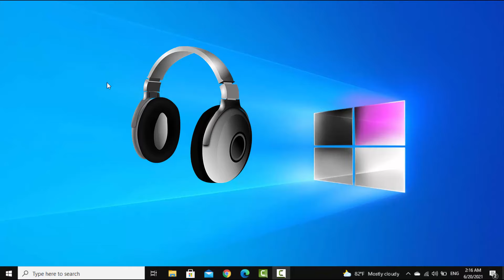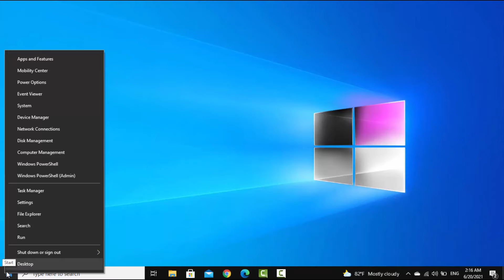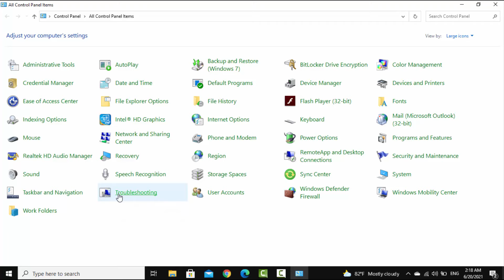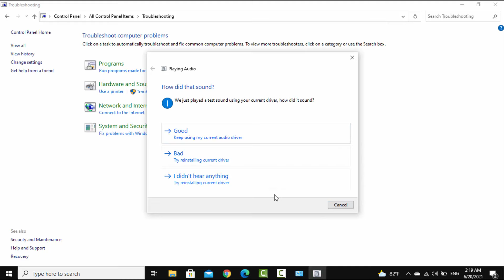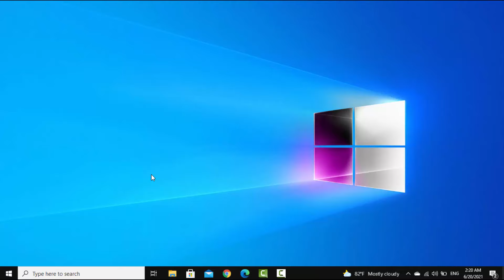แก้ไขปัญหาเสียงไม่ออกหูฟังด้วย Troubleshooting Sound Windows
รวมโปรเน็ตสุดคุ้ม และ​ กดสั่นกระดิ่ง​🔔 เพื่อรับชมคลิปใหม่ๆ​ ด้วยเด้อ